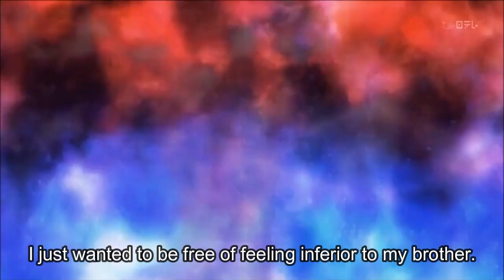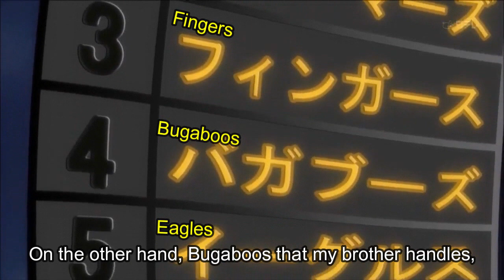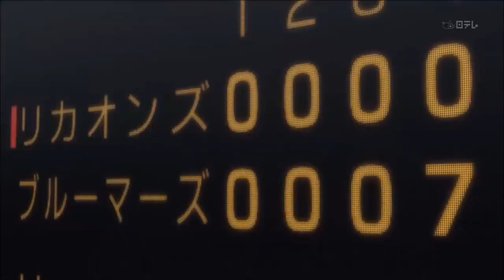One Outs: Episode 23: Capture (English Sub)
It's the top of 8th inning, and the score is 7-4, and now Lycaons were on attack with Kondoh on batter's box and Fujita on 1st base. Kondoh was already showing a bunt. Manager Assistant Coach (I'll write as MAC from now on) Shirooka ordered some of BlueMars' defense to move. Tamura, the pitcher from BlueMars, threw the 1st pitch, but surprisingly, Kondoh swang instead! Another hit-n-run! Kondoh was on 1st base, while Fujita was on 2nd base.

Here we are introduced about history of MAC Takashi Shirooka, and his system that means everything to him. He and his brother, Katsurou Shirooka, formed a battery team, but they had very
different fate. MAC Takashi faded from the scene without leaving any legacy behind. Even the distance between him and Katsurou kept increasing although Takashi became the coach of BlueMars' minor-league team.

The owner, Junichirou Mizawa, suggested a plan to revolutionize his weak team: The Indestructible Mars Stadium, but well, it'll become destructible later. Devices were installed in every corner of Mars Stadium while under construction, and not only that, communication system and spies were prepared too. Thanks to these, BlueMars were on 2nd last year. MAC Takashi did everything he could to repay the owner.

Back to the game, Fujita was safe, even MAC Takashi kept wondered why Lycaons' players kept rejecting Manager Mihara's instructions. Kojima hoped that Manager Mihara and Coach Saijima won't find out, but almost, Fujita
almost revealed it, and although Ideguchi pulled him away, looks like Lycaons didn't manage to add other scores, but
neither did BlueMars.

Later, Williams (The Guardian? Nonsense!) went on to the mound, replacing Tamura. Ideguchi asked if Tokuchi had tactic for the knuckleball, and Tokuchi said: Just wait for other pitches then hit them, because
aside from fake knuckleball, Williams' pitches were just garbage. The batter is Kojima, and looks like he was waiting for fastball, but actually, he has been waiting for sinker in the first place! He made HOME RUN!

But how could Kojima let knuckleballs pass so confidently while Williams' knuckleball and sinker follow the same path? The answer is: For knuckleball, Williams needs to use altered ball, and that means the battery was hiding both of those balls somewhere. The question is: Who was hiding both of those balls, but Ideguchi guessed correctly
that the catcher (named Sawamura) was the one hiding them.

Ideguchi also knew whether the ball Williams has is the normal or
altered ball: By watching how the catcher throws the ball. The ball will flutter no matter who throws it, so to stop it from fluttering, throw it in straight line. That's why Sawamura has to
adjust his grip before he throws it. After knowing this, Ideguchi, Imai, and Fujita, cheered, like feeling they can win the
game.

Surprisingly, the batter is Tokuchi, but he said that he'll aim for the weakness of Williams' knuckleball: The fluttering motion, which is the biggest weakness. Williams insulted Manager Mihara at first, but when Tokuchi said that no need for pinch hitter to face pitcher of Williams' level, look
at him, Williams was very cross indeed :v . Tokuchi deliberately let 2 pitches pass, but he hit 3 consecutive fouls later. Looks like Tokuchi was waiting for the knuckleball.

Wait, I think I found the mistake. Williams already threw the pitch five times (two strikes and Tokuchi made three consecutive fouls, tell me if I'm wrong), so the next one should be the sixth, which is the decisive one, and obviously the knuckleball. Ideguchi was begging that Tokuchi could hit it, but he couldn't, but surprisingly, AH! Tokuchi swang and ran! Even Sawamura couldn't catch the knuckleball, and he hesitated to throw it to the 1st base. Tokuchi was safe! He was safe because Sawamura needs time to change the grip. Later, Sawamura gave the altered ball to Williams, but he didn't notice that Tokuchi saw it.

The next batter is Okazaki, the pinch hitter. But surprisingly, before Williams threw the pitch, Tokuchi was already running! But Williams didn't throw the ball to the 2nd base, so Tokuchi was safe. The hell's going on? What a shock! Imai
found out that the ball Williams has now is the one for knuckleball, that's why he couldn't throw it other than to home
plate. That's the biggest weakness of Williams' fake knuckleball.

Tokuchi chuckled and told Williams if he ever heard that a good machine gun will choose its owner. The machine gun is very powerful but very dangerous hard to handle, so if the one handling it is the beginner, he'll injure himself. Let's say, the machine gun is Williams' fake knuckleball, but the one handling it is really clumsy which is Williams himself, that's why it backfired. Now BlueMars was forced into corner, but we still don't know if Tokuchi can tie the game. What you
think about this? Can he?